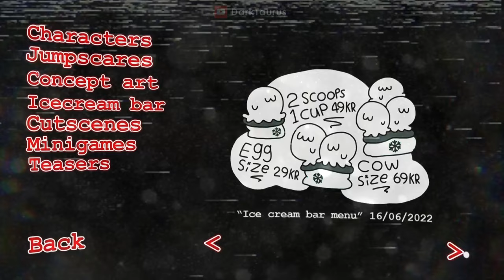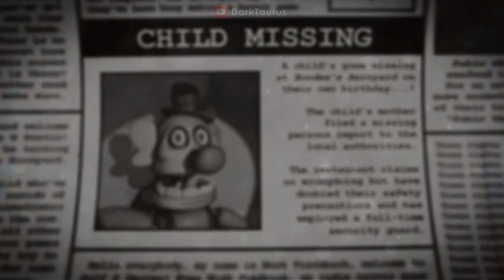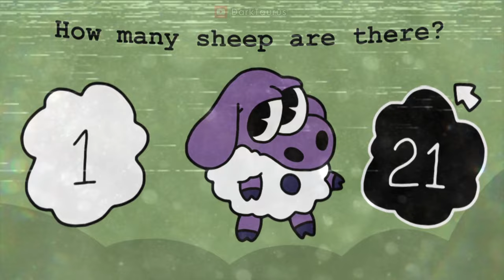Bondee's Barnyard: SV - All Jumpscare / Extras / Cutscenes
FNAF Bondee's Barnyard: Safety Violation

Timestamps:
0:00 - All Jumpscares
1:00 - All Animatronics
3:08 - All Cutscenes
5:50 - All Minigames